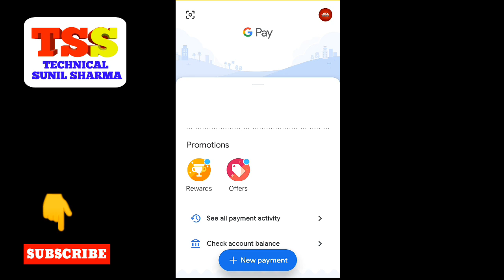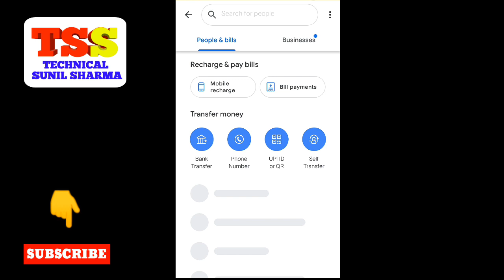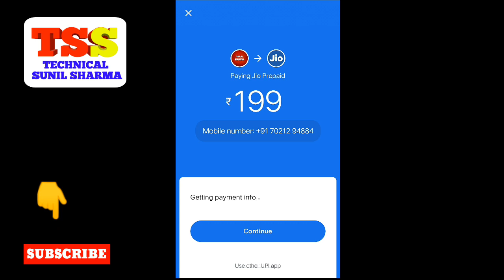Google Pay Recharge Kaise Karein गूगल पेय से मोबाइल रिचार्ज कैसे करें Google Pay UPI Trick